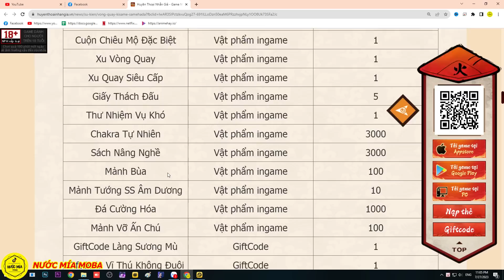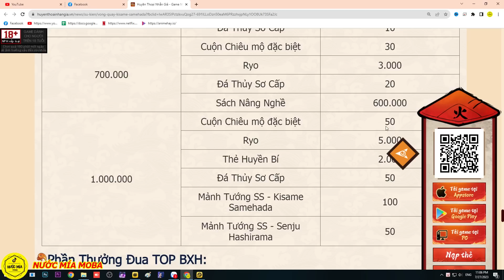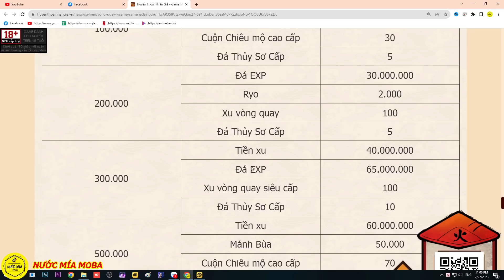Huyền Thoại Nhẫn Giả - Xả X800 Cuộn Săn Copy Cá Mập KISAME SAMEHADA Và Cái kết, Up Sao Test Sức Mạnh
Full Code Chung :
Livestream 16/10 : HTNGSTREAM1
Sinh nhật Naruto : NRTDATTEBAYO
Mừng Ra Mắt :HTNGRAMAT
Siêu Chiêu Mộ : HTNG10SUMMON
Mừng Gia Nhập : HTNGVIP
Giftcode Kakashi : HTNGKAKASHI
Báo Danh 10k : DATMOC10K
Báo Danh 20k : DATMOC20K
Báo Danh 30k : DATMOC30K
Báo Danh 40k : DATMOC40K
Báo Danh 50k : DATMOC50K
Báo Danh 100k : DATMOC100K